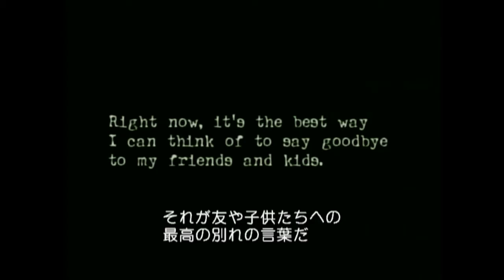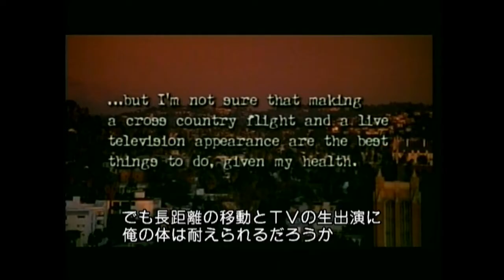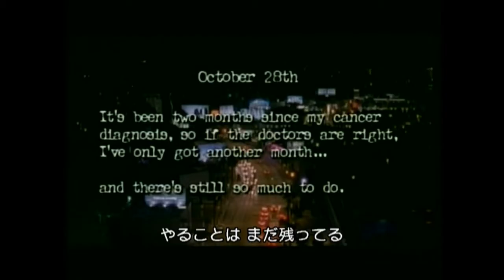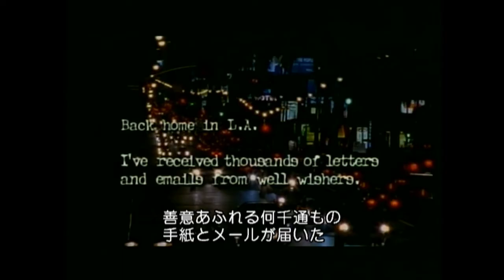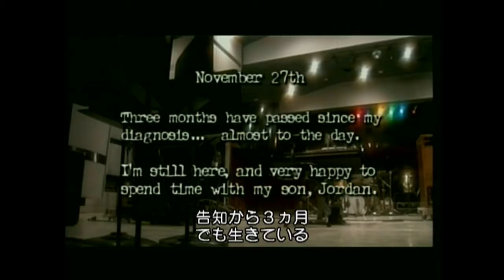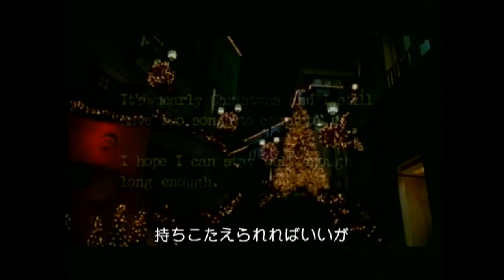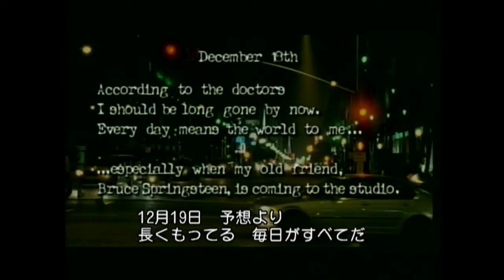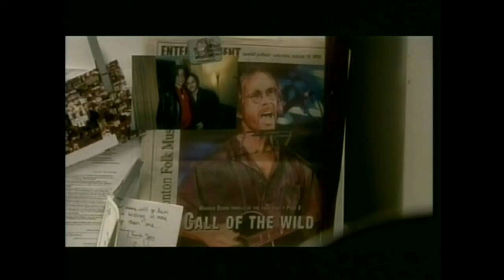Warren Zevon Vh1